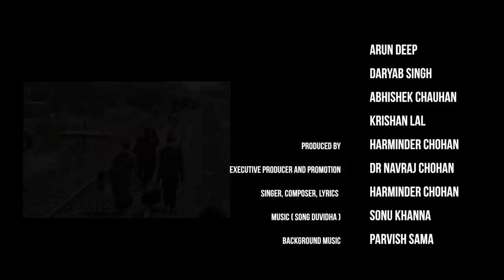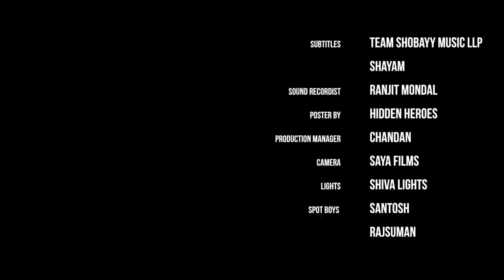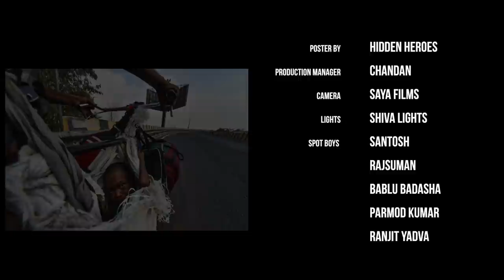Full Short Movie 2020 |Duvidha || Navjovan Entertainment presents | Heart Touching Short Movie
Duvidha || Navjovan Entertainment presents | Heart Touching Short Movie -2020 | Released October 2020

Short Movie Name - Duvidha ( Real Inspired By Incident After Lockdown

Executive Producer and Promotion: Dr. Navraj Chohan

Producer : Harminder Chohan
Executive Producer: Dr. Navraj Chohan

Singer/ Lyrics/Composer 👉 Harminder Chohan

D.O.P : Shelly Dhiman

Artist Name's : Manish laller , Karam Kaur , Komal Pahuja,

Editor : Harmeet S. Kalra

Assistant Director : Sachin Padam

Make-up : Khusbu khan

Production Manager : Chandan

Design by : Hidden Hero

Written And Directed by : John